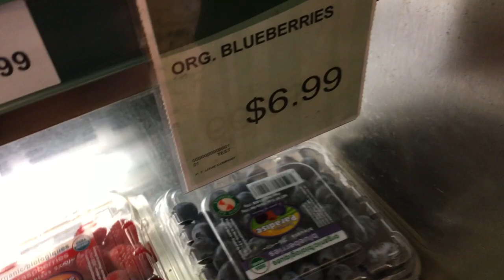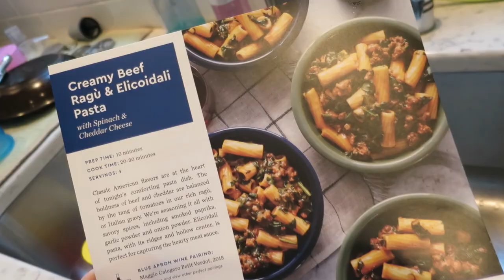THE SLEEPOVER! - March 10, 2017 - ItsJudysLife Vlogs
Judy's Links

Benji's Links

Vlog Camera We Use:

Blendtec Blender